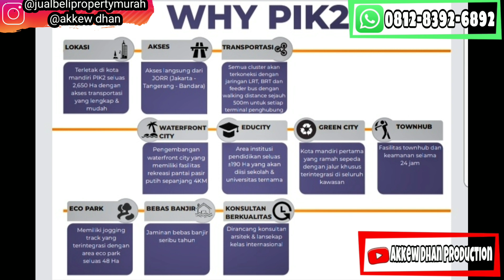WAJIB BELI RUMAH MILENIAL PIK 2 CICIALAN SANGAT MURAH DAN TERJANGKAU TIPE 4,5X12,5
MOHON MAAF ADA KESALAHAN BICARA UKURAN DI PART AWAL
- VIDEO INI UKURAN 4,5 X 12,5 -

PIK 2 - Rumah Milenial Tipe 4.5x12.5 merupakan tipe rumah 2 lantai yang dilengkapi dengan;

2 Kamar tidur
2 Kamar mandi
1 Kamar tidur pembantu
1 Kamar mandi pembantu
Ruang tamu/keluarga
Ruang makan
Dapur
Balkon
Carport untuk 1 mobil
Keunggulan dari PIK 2 - Rumah Milenial:

Terletak di kawasan kota mandiri PIK 2
Akses mudah dari seluruh penjuru Jakarta dengan akses tol & interchange
Terkoneksi langsung dengan sarana transportasi publik terlengkap (LRT, BRT & Feeder Bus)
Nilai investasi tinggi dan terus meningkat
3 menit menuju Eco Park
5 menit menuju Rumah Sakit
10 menit menuju CBD PIK 2
18 menit menuju Bandara Internasional Soekarno Hatta
Fasilitas yang tersedia di dalam PIK 2 - Rumah Milenial:

Eco Park
Kolam Renang
Kolam Renang Anak
Club House
Jogging Track

-Akkew Dhan-